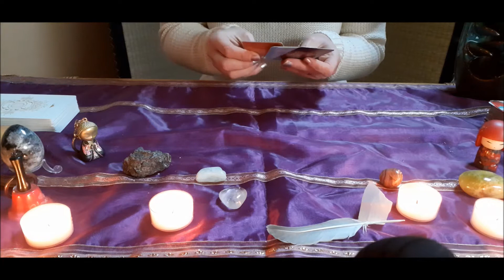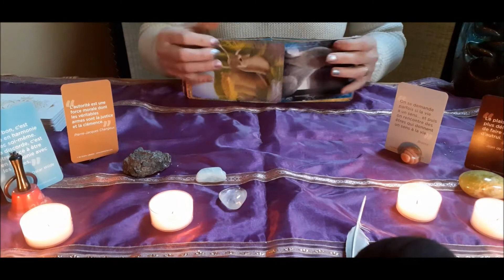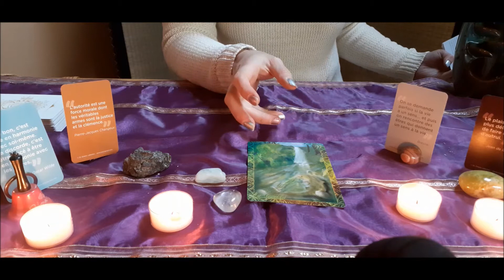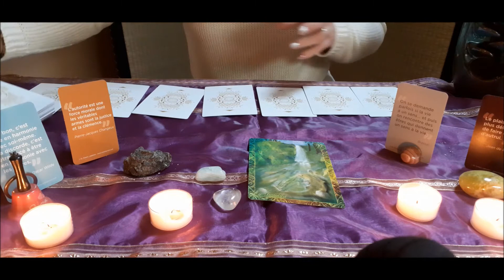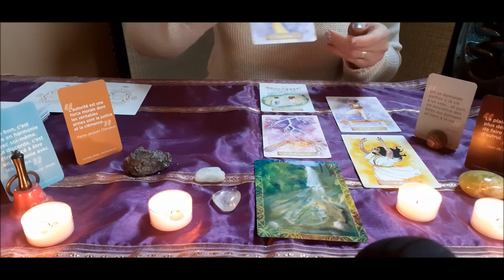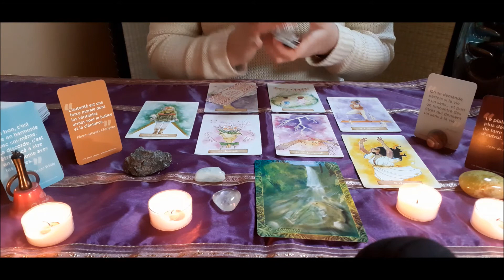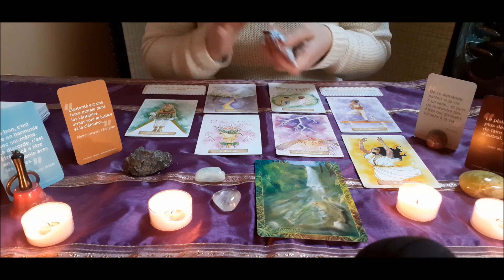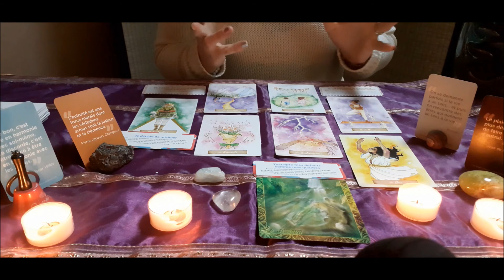Comment trouver son chemin de vie?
Pour savoir où on va, il faut savoir d'où on vient. Il faudra aller voir à l'intérieur de soi pour s'épanouir et construire le chemin qui vous tend les bras !